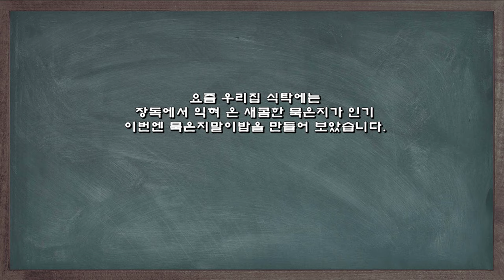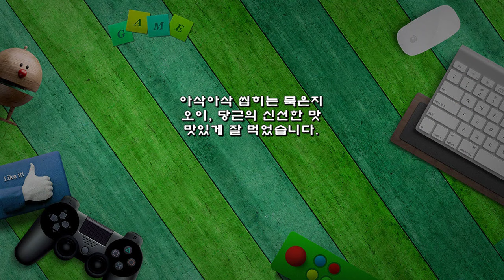묵은지 요리, 아삭아삭 묵은지말이밥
요즘 우리집 식탁에는
장독에서 익혀 온 새콤한 묵은지가 인기
이번엔 묵은지말이밥을 만들어 보았습니다.

※ 묵은지말이밥 레시피
▶ 재료 : 밥 2/3공기, 묵은지 1/4포기, 오이 1개, 당근 1개, 계란 2개, 식용유, 참기름, 깨소금 약간
▶ 만드는 순서
㉠ 오이와 당근은 채칼로 밀어 식용유, 소금을 넣고 볶아준다.
㉡ 계란도 풀어 스크램블을 만들어준다.
㉢ 밥은 곱슬하게 지어 참기름, 깨소금을 넣고 잘 섞어둔다.
㉣ 씻은 묵은지는 가지련하게4~5장 겹쳐가며 펼쳐준 후 밥과 속재료를 올려준 후 말아준다.
㉤ 먹기좋은 크기로 썰어준 뒤 그릇에 담고 통깨를 뿌려 마무리한다.

아삭아삭 씹히는 묵은지
오이, 당근의 신선한 맛